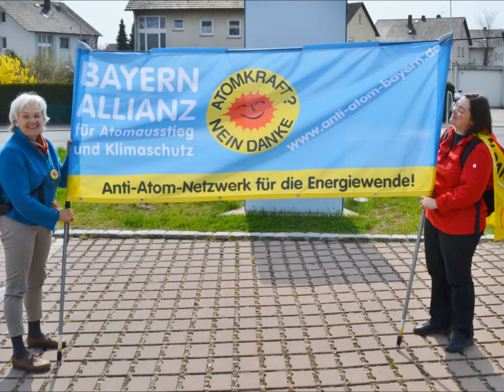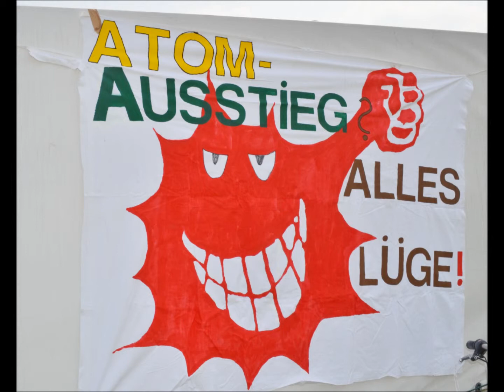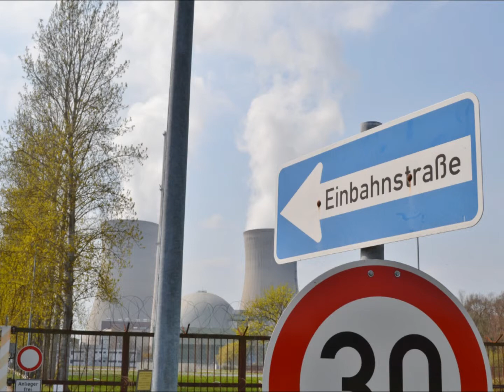NaturFreunde | Tschernobyl-Jahrestag 2013: Anti-Atom-Demo in Grafenrheinfeld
In Grafenrheinfeld/Baydern fand am 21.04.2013 anlässlich des Tschernobyl-Jahrestag eine große Anti-Atom-Demonstration statt. Aktive aus verschiedenen Organisationen und Initiativen forderten: Atomausstieg sofort und weltweit!
Mit dabei: Die NaturFreunde.